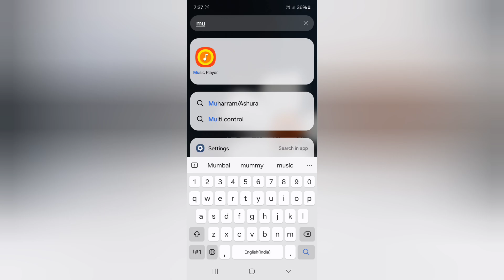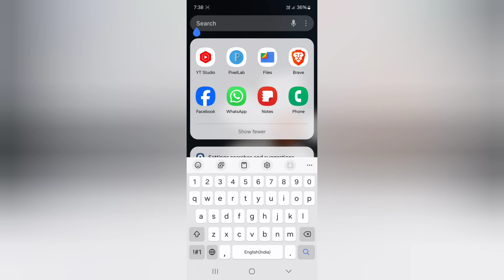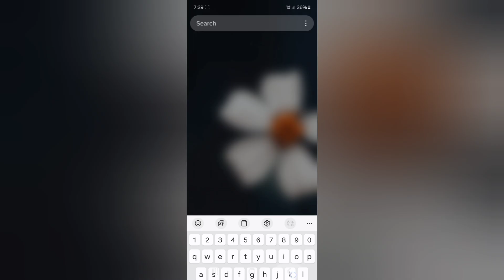Samsung M35 5g auto correction kaise off kare, how to stop auto correction in Samsung, keyboard sett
Samsung M35 5g auto correction kaise off kare, how to stop auto correction in Samsung, keyboard settings